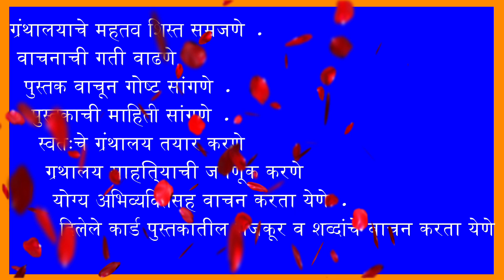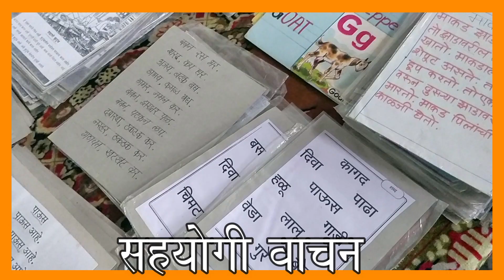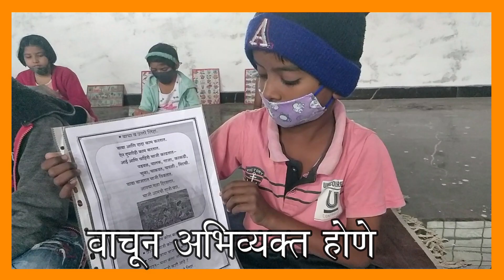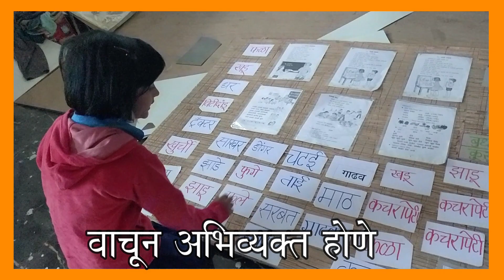100 दिवस वाचन अभियान 2022 /आठवडा ४ था /२२ जानेवारी ते २९ जानेवारी/सौ कोठेकर,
कृती,आठवडा४ था   l१ली 2 री उपक्रम lकथाकथन  lआठवडा ४ था  l१ली 2 री उपक्रम l
 100 Days Reading Campaign Week 4 l
आठवडा  आठवडा ४ था* वर्ग:- 1 ली व 2 री,आठवडा दुसरा,भाषा विकास उपक्रम ,100 दिवस वाचन अभियान,चला करूया वाचन विकास,ग्रंथालयाचे महत्व शिस्त समजणे . वाचनाची गती वाढणे .पुस्तक वाचून गोष्ट सांगणे .पुस्तकाची माहिती सांगणे .स्वतःचे ग्रंथालय तयार करणेग्रंथालय साहित्याची जपणूक करणे योग्य अभिव्यक्तीसह वाचन करता येणे .दिलेले कार्ड, पुस्तकातील मजकूर व शब्दांचे वाचन करता येणे .
ग्रंथालय साहित्याची जपणूक करणे योग्य अभिव्यक्तीसह वाचन करता येणे .दिलेले कार्ड, पुस्तकातील मजकूर व शब्दांचे वाचन करता येणे .नवोपक्रमाद्वारे वाचन विकास, शब्दवाचन
 माझ्या channel चे इतर व्हिडीओ पाहण्यासाठी माझ्या channel ला subscribe करा.म्हणजे माझे सर्व व्हिडीओ आपणास पाहता येतील.subscribe केल्यानंतर bell icon चे बटन दाबण्यास विसरू नका म्हणजे मी पाठवलेले नवनवीन व्हिडीओ आपणास पाहता येतील